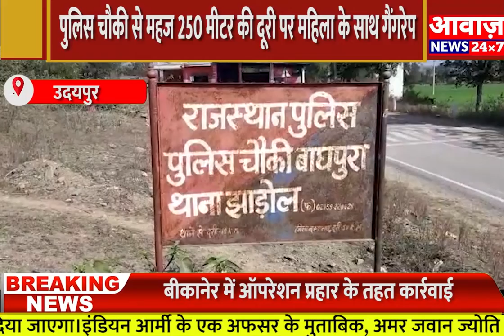UDAIPUR पुलिस चौकी से महज 250 मीटर की दूरी पर महिला के साथ गैंगरेप